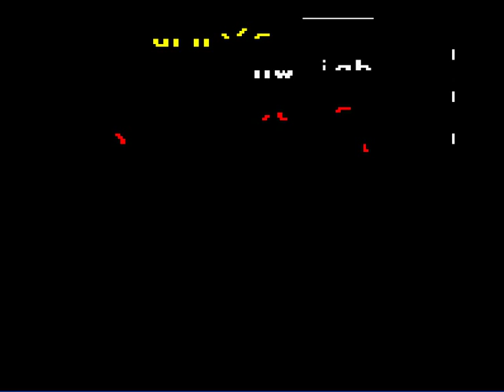Gisburnes Castle on Acorn BBC Micro -Part one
An early RPG by Martech I've never beat